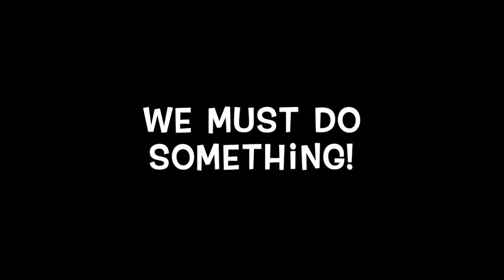Water Bottle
Emerging Voices / Vi Martin -
Short Film - by Dulce Gonzalez | A young girls view on how we are effected by pollution.